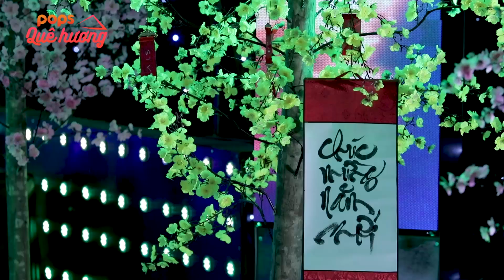LK Xuân Trên Quê Hương | Phan Ngọc Ngân ft Ngọc Thảo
. Bài hát: LK Xuân Trên Quê Hương
Ca sĩ: Phan Ngọc Ngân ft Ngọc Thảo